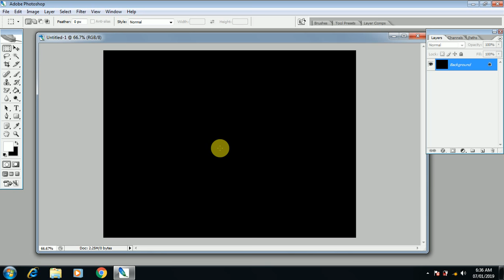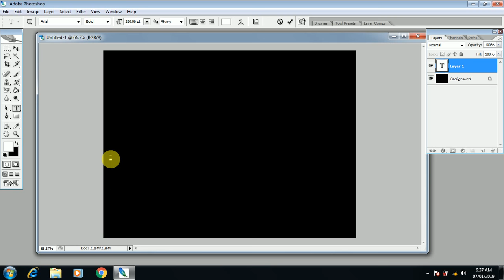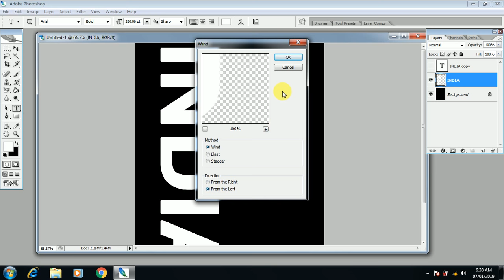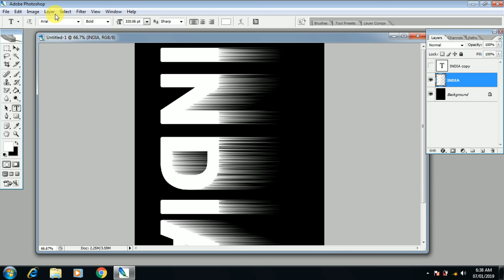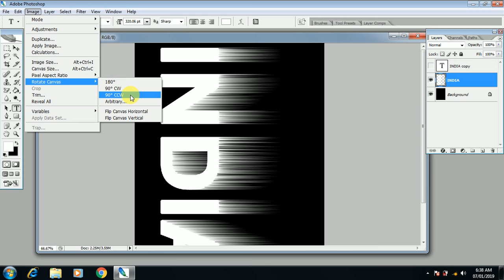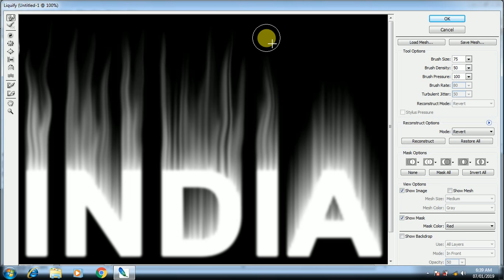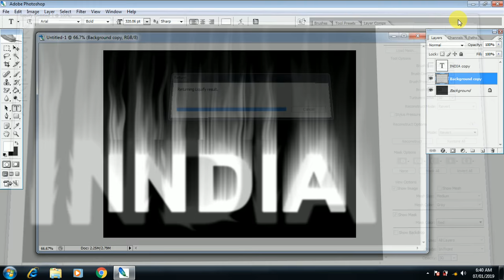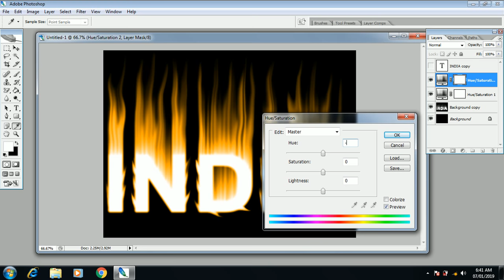photoshop fire effect tutorial|Adobe Photoshop tutorial: Text on fire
PYARE DOSTON KISI KARAN  VAS
AB SE IS CHANNEL PE COMPUTER RELATED
VIDEOS NHI AAYEGI

NEW CHANNEL BANAYA BANAYA GYA H .
HUMSE JUDNE LE LIYE CHANNEL KE LINK PE CLICK KAREN

Photoshop fire text effects tutorial. Showing you how to create a fire text effect.In this tutorial, I'll show you step-by-step how to create a fire text effect in Photoshop.